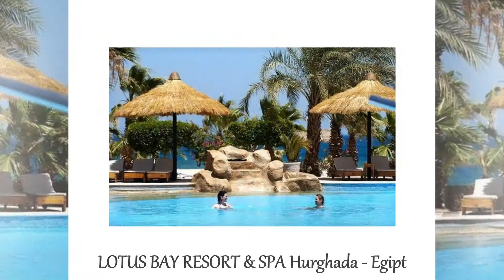Agencja turystyczna rezerwacja biletów lotniczych wycieczki objazdowe Chełmek Palmowo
Agencja Turystyczna Palmowo znajduje się w Chełmku, w powiecie oświęcimskim, na terenie województwa małopolskiego. Działalność prowadzimy od 2017 roku. Zajmujemy się organizacją wycieczek zagranicznych. Ofertę kierujemy przede wszystkim do klientów prywatnych. Właścicielem jest Damian Czech.

Oferujemy wakacje w Chorwacji, Egipcie, Grecji, Hiszpanii, a także innych miejscach na całym świecie. Oferty wakacyjne są codziennie aktualizowane, dlatego każdy znajdzie coś dla siebie. Dodatkowo zajmujemy się rezerwacją biletów lotniczych i autokarowych. Uzupełnieniem naszej oferty są obozy i kolonie młodzieżowe. Zatrudniani przez nas pracownicy to wykwalifikowana kadra, która posiada wiedzę i doświadczenie. Chętnie podpowiemy Państwu przy wyborze odpowiedniego kierunku, biorąc pod uwagę Państwa oczekiwania i możliwości finansowe. Zapraszamy. Całkowita oferta dostępna jest na